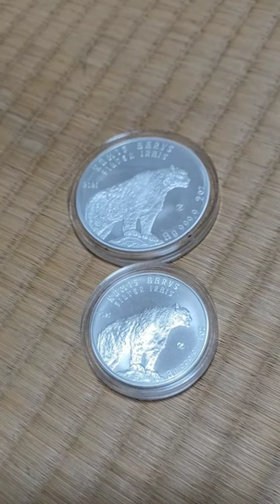Silver Shorts - Silver Irbis from Kazakhstan 🇰🇿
One of my favorite sovereign bullion coins is the Silver Irbis from Kazakhstan. Kazakhstan is not a country many people expect bullion from. Ths Silver Irbis, Irbis is a snow leopard, comes in 1, 2, 5, and 10 troy ounce sizes.

The coins have a limited mintage and seems to be hard to get outside of Kazakhstan. I ordered them off a coin dealer located in Kazakhstan. I love the design and would love to get a 5 or 10 oz coin but the price discourages me. The Silver Irbis coin is one of my favorite bullion coins.